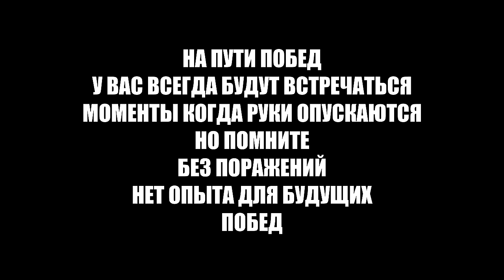ISTL | Игровой день 10 | Не могу драться ! Что за пик ггвп.